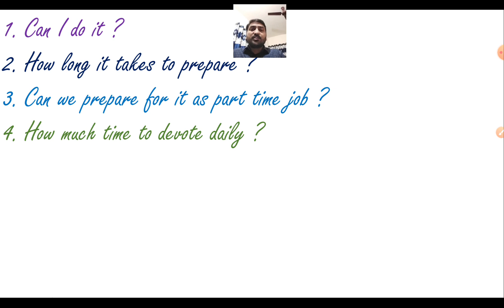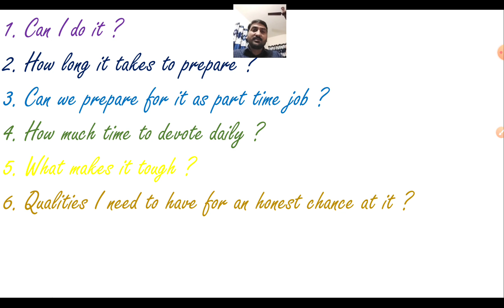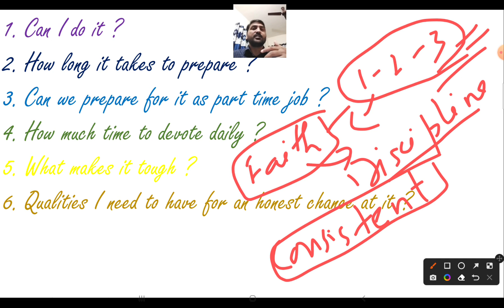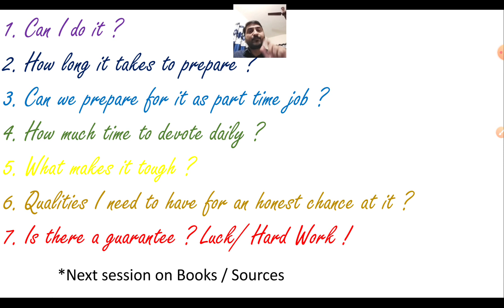11th JPSC....Starting Your Preparation Journey ? - THINGS TO KNOW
अपनी तैयारी शुरू करने से पहले वो बातें जो आपको पता होनी चाहिए